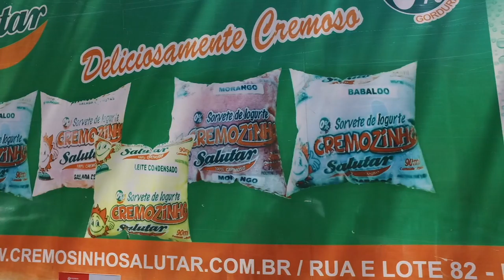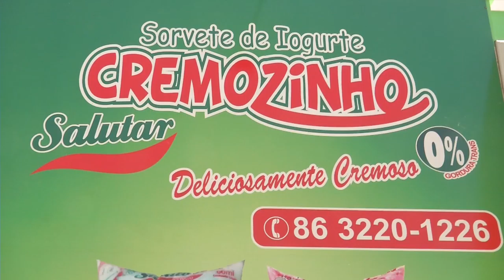VT CREMOZINHO OK NOVO